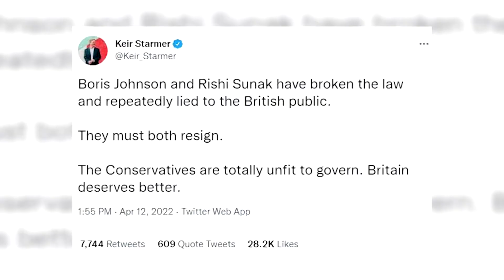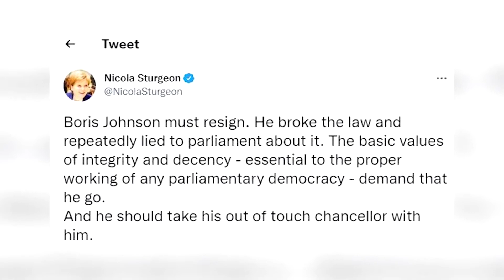Premierul britanic Boris Johnson va fi amendat pentru petrecerile din izolare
Amenzile care urmează să fie date lui Boris Johnson și lui Rishi Sunak marți au determinat un val de critici pentru ca amândoi să demisioneze.
Prim-ministrul Marii Britanii Boris Johnson și ministrul său de finanțe, Rishi Sunak, vor fi amendați pentru încălcarea regulilor stricte din timpul pandemiei de coronavirus. Asta a transmis guvernul marți (12 aprilie).
Un purtător de cuvânt al soției lui Boris Johnson, Carrie, a spus că va fi și ea amendată.
Poliția a investigat 12 reuniuni la biroul lui Boris Johnson din Downing Street și la biroul de la cabinetul său, după ce o anchetă a stabilit că personalul său s-a bucurat de petreceri cu alcool.
Liderul britanic a spus că a participat la câteva dintre evenimente, dar a negat întotdeauna că a comis cu bună știință vreo faptă greșită.
Sunak a spus, de asemenea, parlamentului că nu a participat la nicio petrecere.
Unele adunări au avut loc în timpul unei perioade de reguli stricte privind coronavirusul ordonate chiar de guvernul lui Johnson.
Oamenilor li s-a interzis atunci să participe la înmormântări sau să-și ia rămas bun de la cei dragi care mureau în spital.
Keir Starmer, liderul principalului partid de opoziție, Partidul Laburist, și prim-ministrul scoțian Nicola Sturgeon au cerut ambii pe rețelele de socializare ca Johnson și Sunak să demisioneze.
Liberal-democrații au cerut ca parlamentul să fie rechemat imediat din vacanța de Paște pentru a da un vot de neîncredere lui Boris Johnson.
Cu toate acestea, viitorul imediat al premierului ar putea fi hotărât de parlamentarii din propriul său partid, Partidul Conservator, care pot declanșa o cursă pentru șefia partidului.
La începutul acestui an, un număr de conservatori i-au cerut să demisioneze, pe măsură ce încrederea publicului în el s-a prăbușit în afacerea „partygate”, iar sprijinul pentru guvern s-a redus.